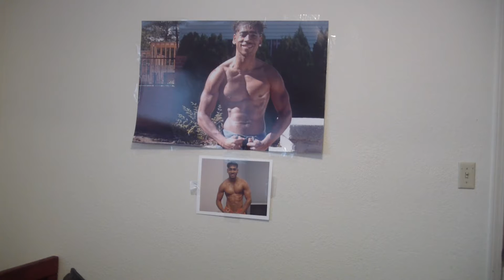JIDENNA - CLASSIC MAN (COVER)